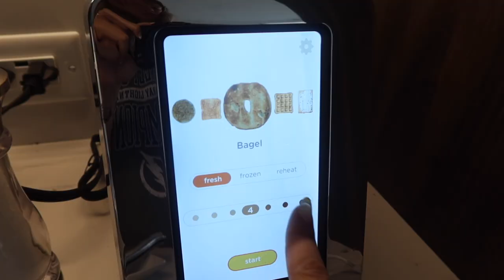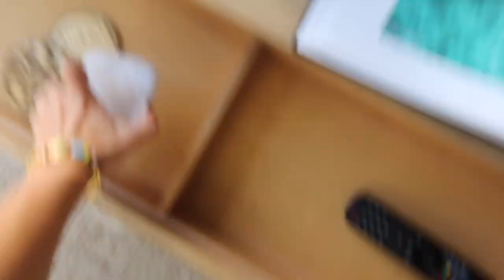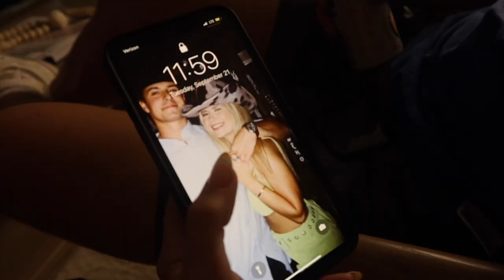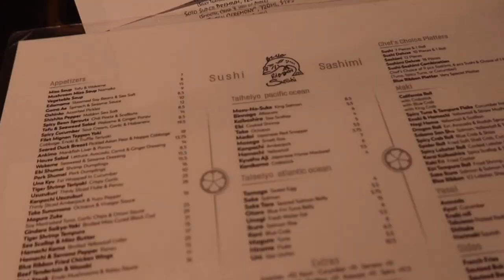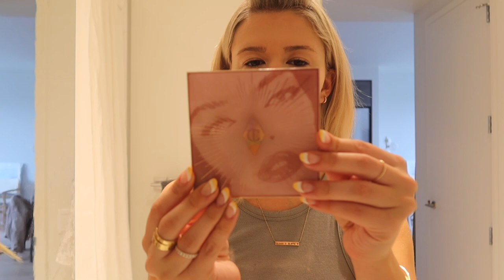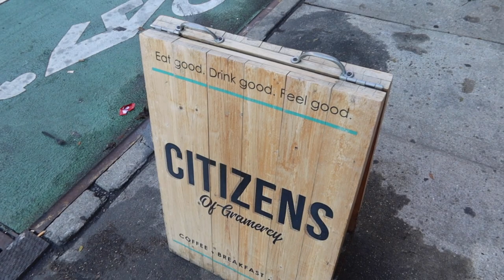week in my life in NYC: apartment updates, current makeup routine, ryan's birthday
A WEEK IN MY LIFE IN NYC - apartment updates, getting my nightstands in, my current makeup routine, Ryan's birthday, doing a photoshoot, going to brand events with Brooke, trying Trader Joe's fall food, and more! Links to everything below!

MAKEUP ROUTINE -